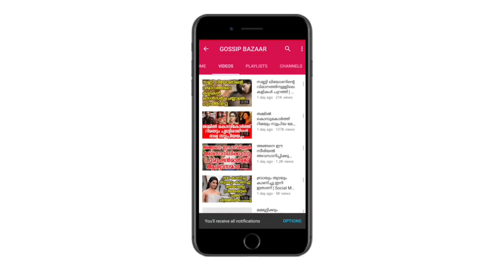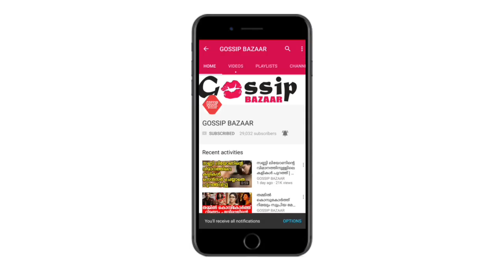ഷെയ്ൻ നിഗം അവസാനിക്കുന്നു തീരുമാനം വന്നു ഷെയ്ന്‍ നിഗമിനെ മലയാള സിനിമയില്‍ അഭിനയിപ്പിക്കേണ്ട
Watch ഷെയ്ൻ നിഗം അവസാനിക്കുന്നു തീരുമാനം വന്നു ഷെയ്ന്‍ നിഗമിനെ മലയാള സിനിമയില്‍ അഭിനയിപ്പിക്കേണ്ട